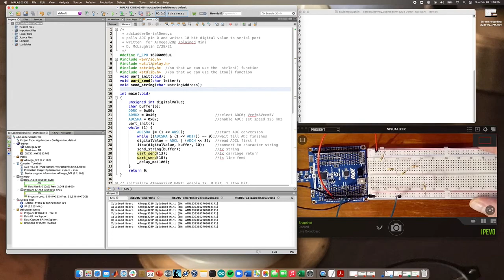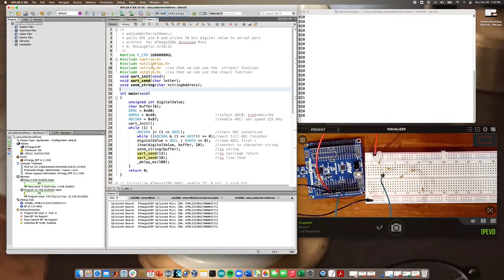adcLadderSerialDemo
Video for ECE231/297CP Lecture 8.7